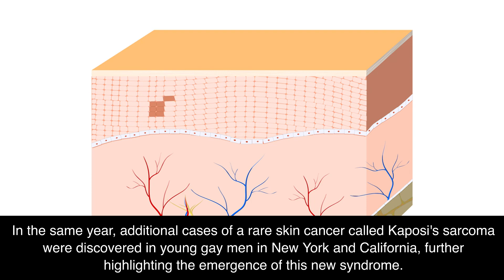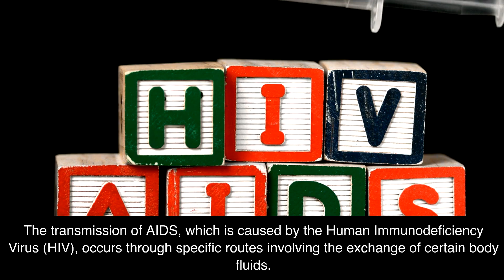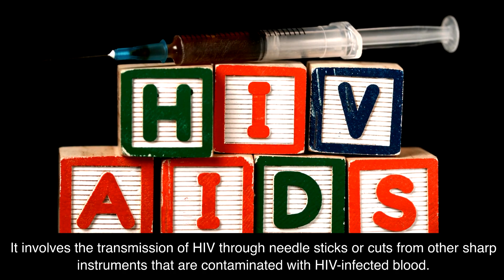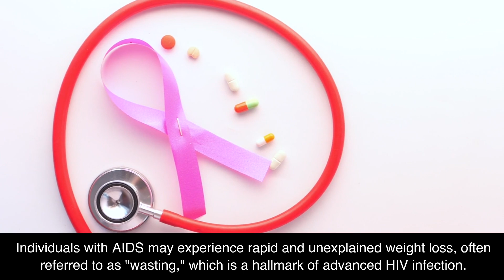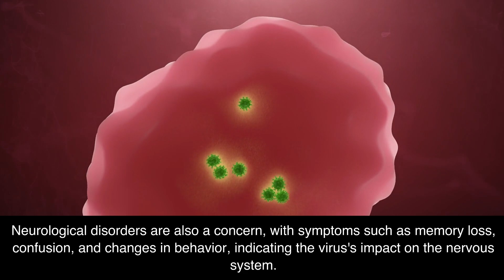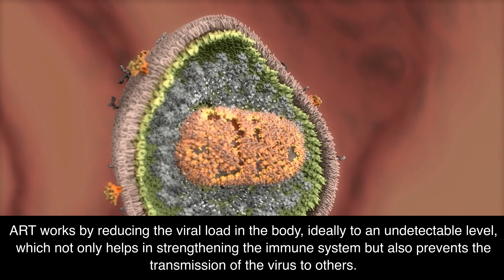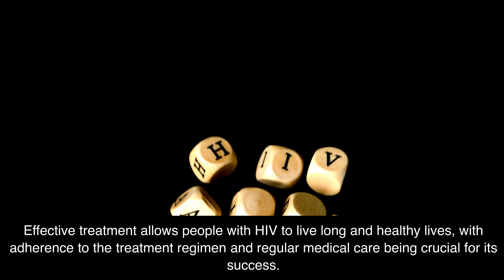AIDS Information (🔬Tier.3 Infectious Disease)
AIDS (Acquired Immunodeficiency Syndrome) is a chronic, potentially life-threatening condition caused by the human immunodeficiency virus (HIV). It interferes with the body's ability to fight infections and diseases by damaging the immune system. HIV is transmitted through bodily fluids and can be spread by sexual contact, sharing needles, or from mother to child during pregnancy, childbirth, or breastfeeding. There is no cure for AIDS, but strict adherence to antiretroviral regimens can dramatically slow the disease's progress and prevent secondary infections and complications.